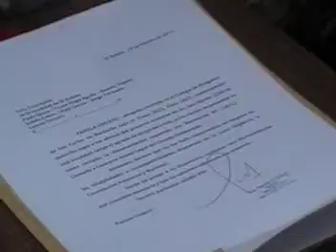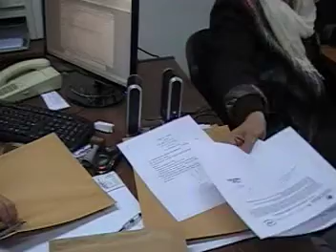5 Postulantes para el cargo de asesor del concejo deliberante